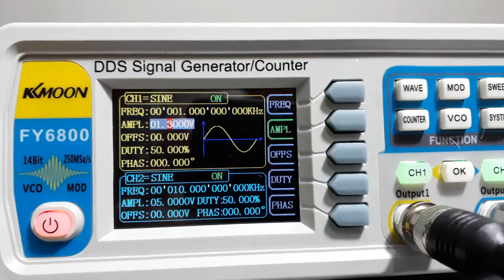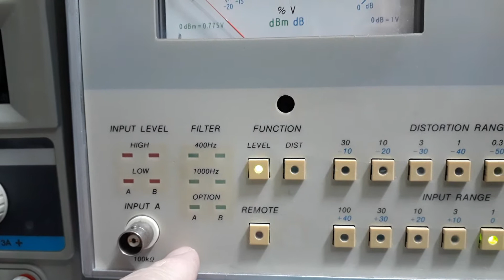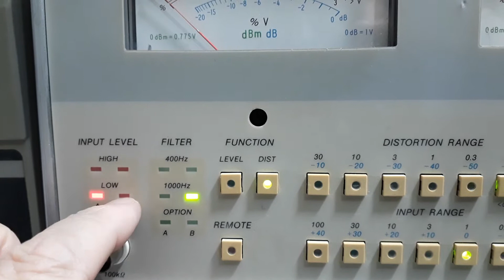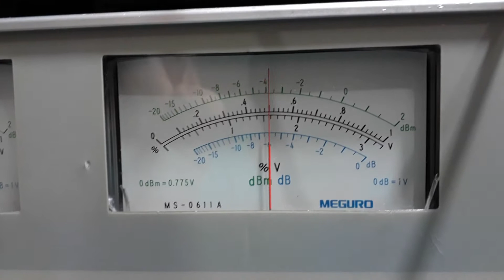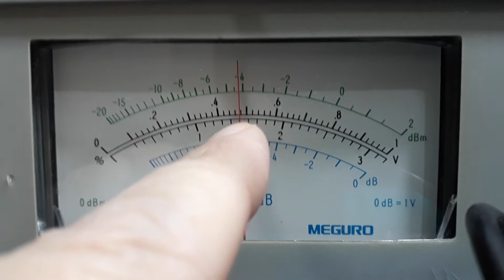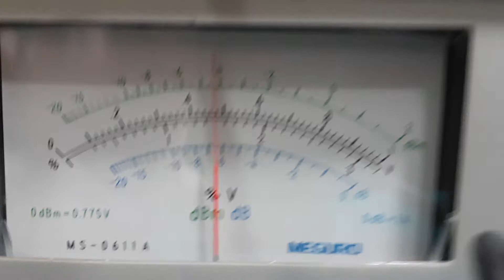Testes usando novo gerador